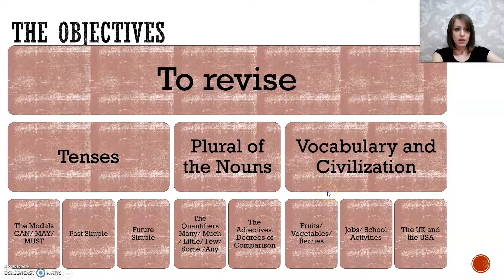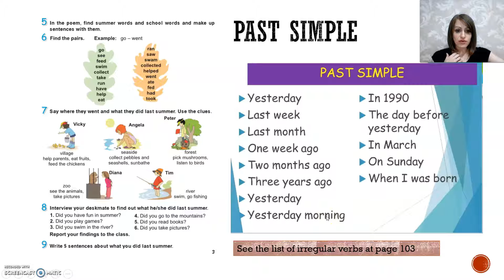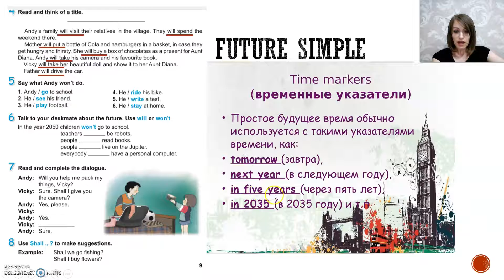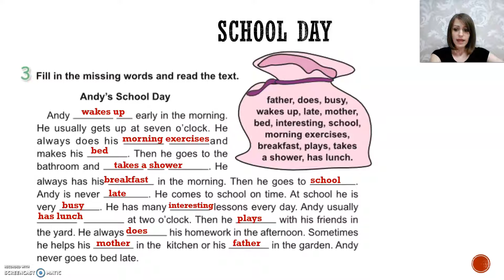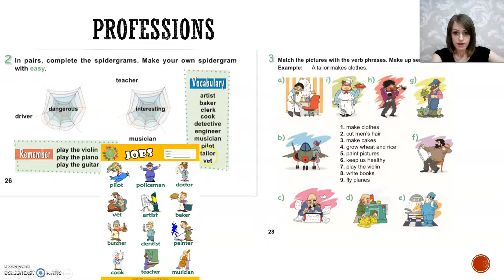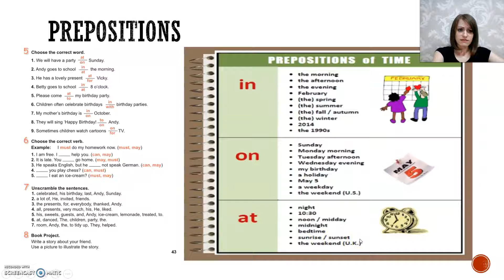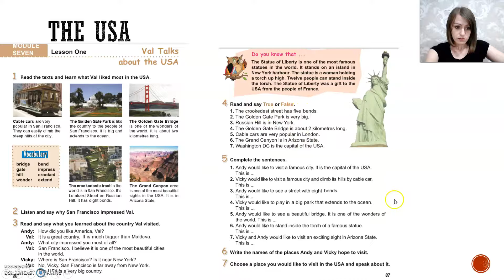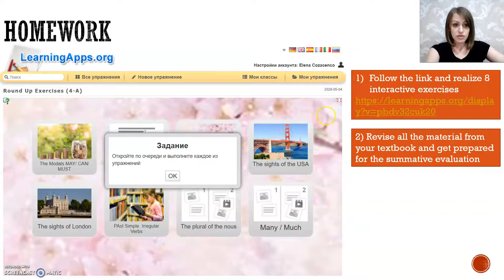Round Up Form4 Урок обобщения